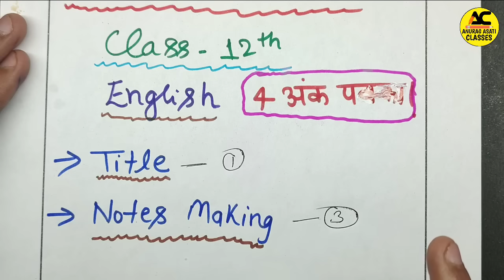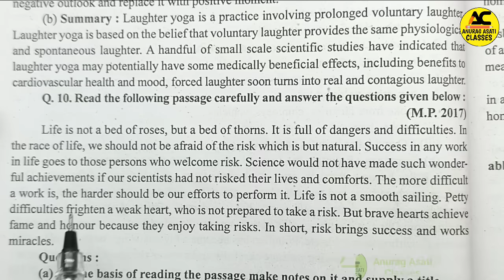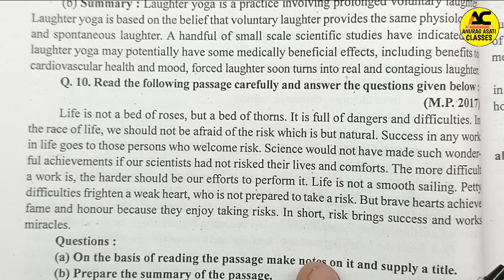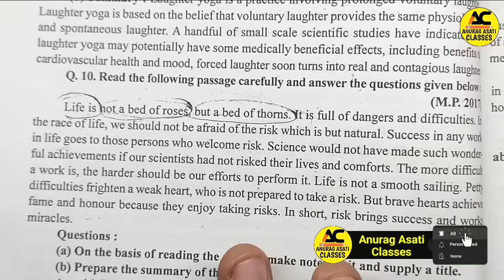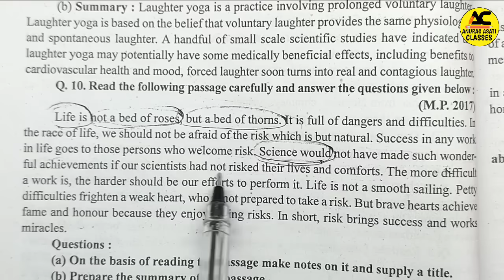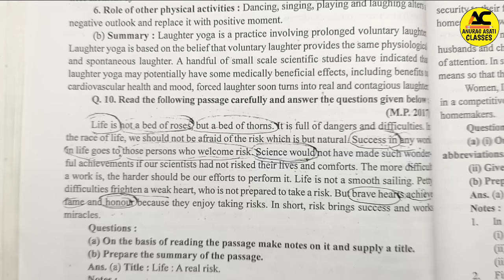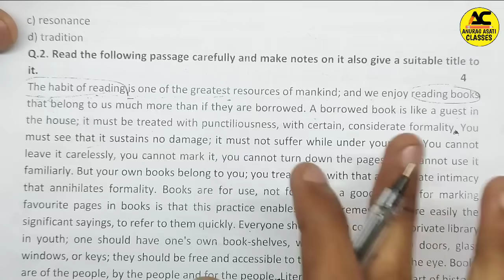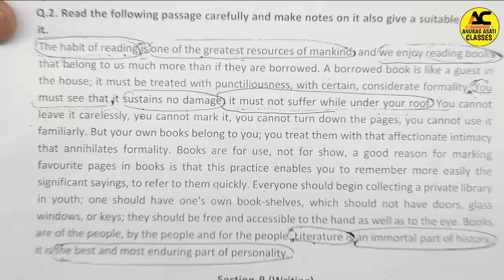Class 12th English Title Notes Making📝 टॉपर वाली ट्रिक🔥| Mp Board Exam 2024 | Angreji Paper imp😍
Topic Cover —

1) 12th English
2) class 12th English model paper 2024 Mp Board
3) Mp Board Class 12th English important Question 2024
4) 12th English model paper 2024 mp Board
5) class 12th English objective question 2024 mp Board
6) Mp Board Class 12th English ati laghu uttariy prashan
7) class 12th English ke mahatvpurn prashan 2024
8) 12th English model paper
9) Mp board class 12th English
10) English important question class 12th
11) English ke mahatvpurn prashan 2024
13) angreji Mp Board
14) class 12th angreji
complete grammar topic
imp Poster Making
imp advertisement making